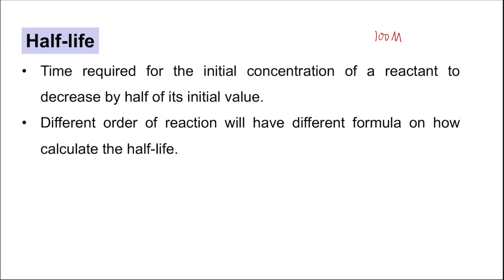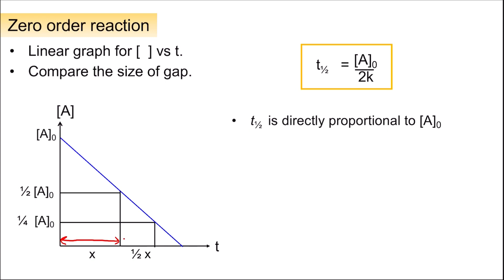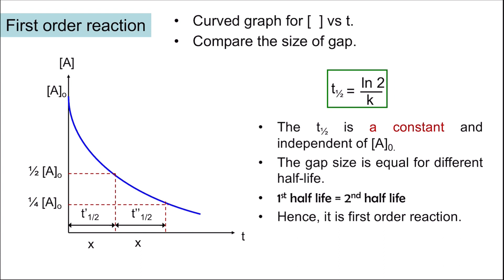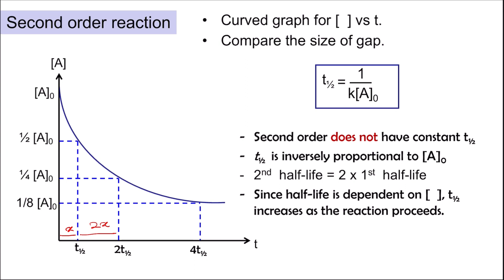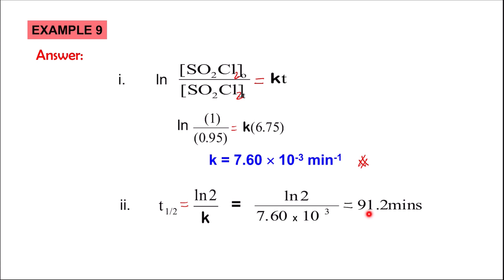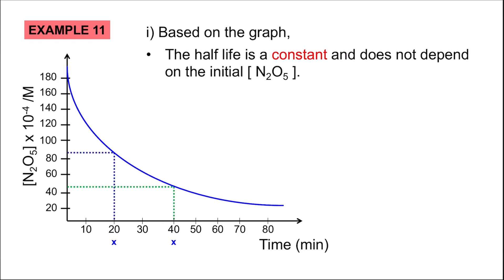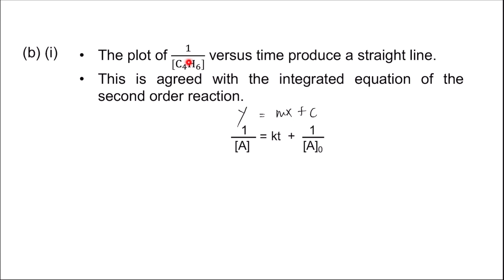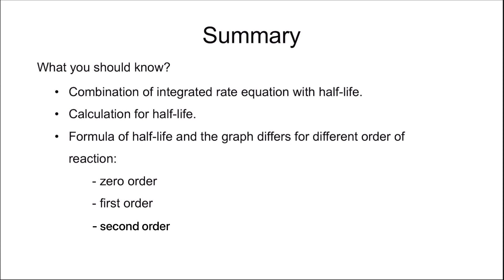SK025 Half-life (Chapter 1; Part 4)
This is a video about half-life and its relationship with integrated rate equation.